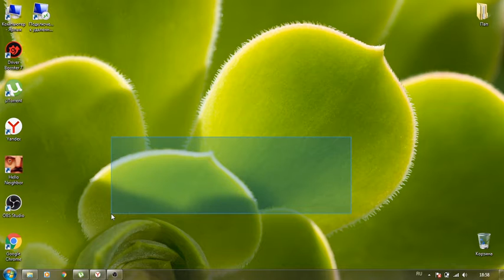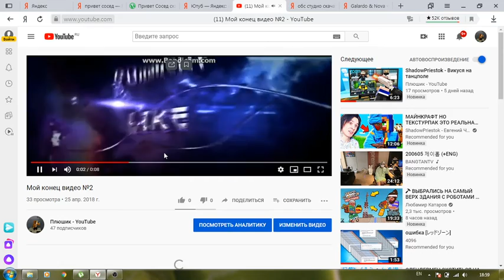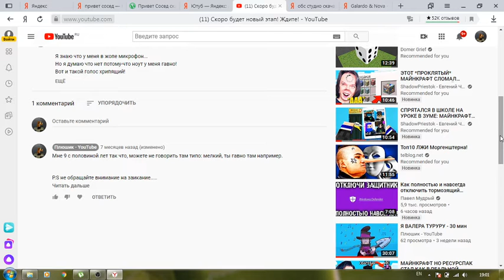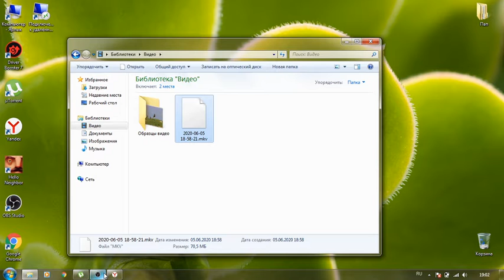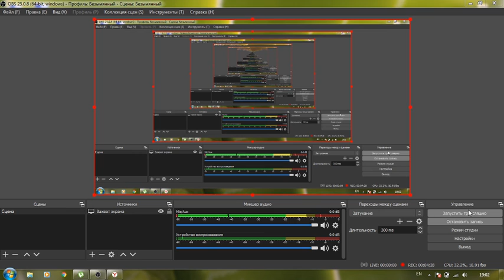Обзор чистого Acer ноутбука.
Описания нет)